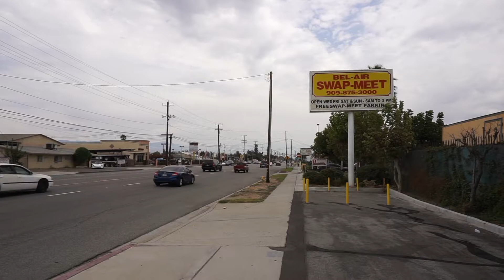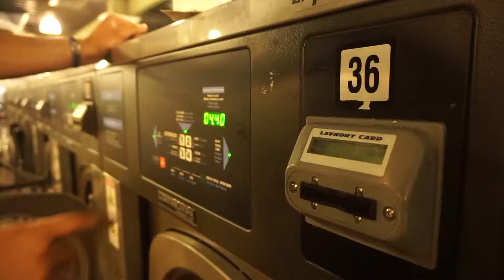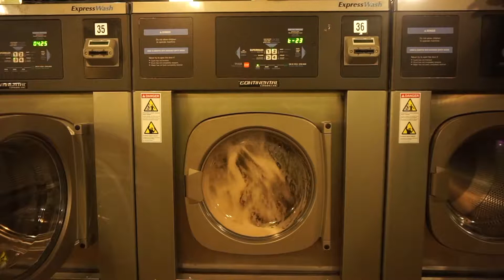16 - Sixty Four Hours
By Alfonso Villegas
A man living in the Inland Empire experiences the ephemeral joy between obligation and freedom while engaging with his community.